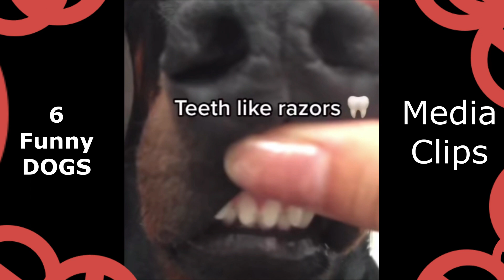6 Funny Dogs